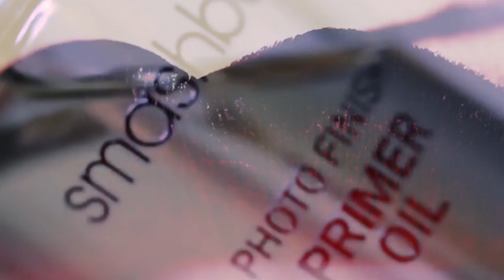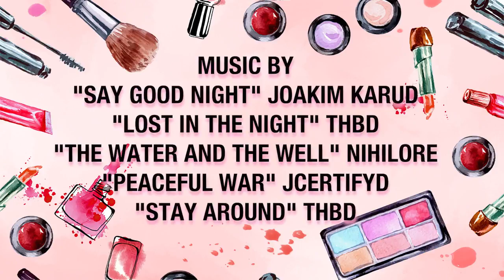MAKING IT UP | DOCUMENTARY | MSP 3701